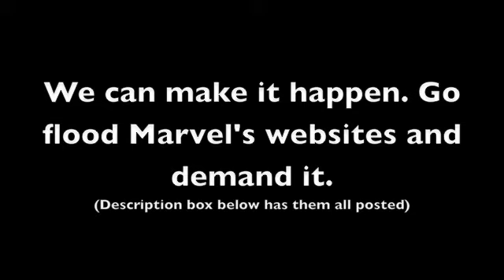Douglas Blog 121: Romeo Miller in THE RUNAWAYS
Romeo Miller wants to be Alex Wilder in THE RUNAWAYS. Go to these Marvel sites & make history. Tell them we want him as ALEX WILDER.